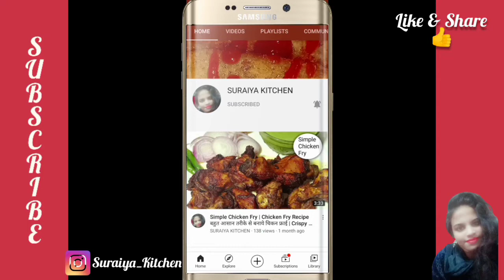सीताफल का छिलका और करेला आलू की स्वादिष्ट भाजी | Pumpkin Peel Recipe | Unique Recipe |Healthy Recipe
kaddu ke chilke ki sabzi

kaddu ke chilke ki bhujia

bhujiya recipe

bhaji recipe

kaddu ke chilke ki recipe

sitafal ke chilke ki recipe hindi mein

pumpkin Peel recipe

peel recipe

Suraiya Kitchen

Indian Recipe

Karela bhaji

karela aloo bhaji

chilka bhaji

indian food lover

indian food

vegetable recipe

veg recipe

food lover

________________Follow me__________________

Facebook I'd
(Suraiya Malick )

SuraiyaKitchen
Facebook I'd
(Suraiya Malick )